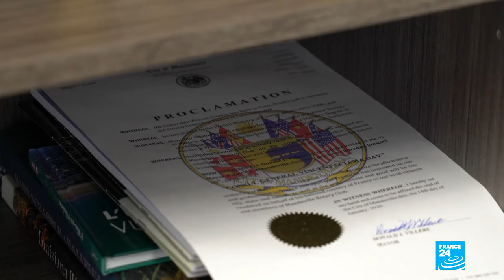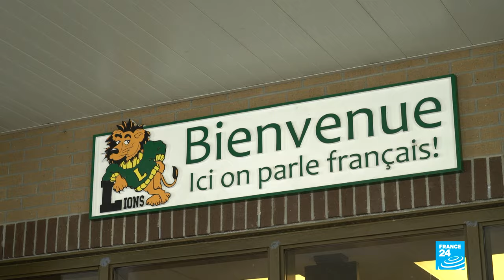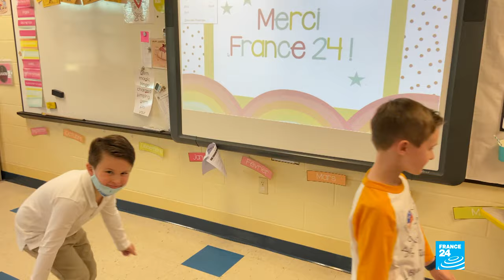Cap sur la Louisiane, où les Cajuns défendent le français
À l’occasion de la 26e édition de la Semaine de la langue française et de la francophonie, France 24 diffuse une série de reportages sur l'usage du français en Louisiane.

Pas facile de faire vivre la langue française en Amérique. En Louisiane, dans le sud des États-Unis, les Cajuns, descendants des Acadiens chassés d’Acadie (Canada) par les Anglais lors du Grand Dérangement vers 1750, ne représentent aujourd'hui que 10 % de la population. L’usage du français se perd peu à peu, mais de génération en génération, certains se battent pour préserver la langue et perpétuer les traditions.